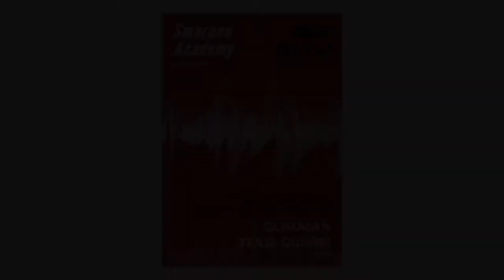GOMALAN BRASS QUINTET Paganini/Short, moto perpetuo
Smarano Academy Music Festival
Smarano, 22 agosto 2021